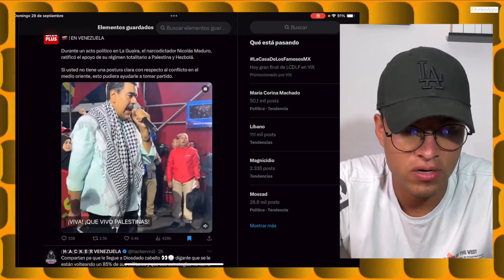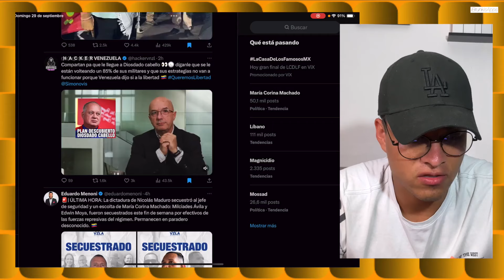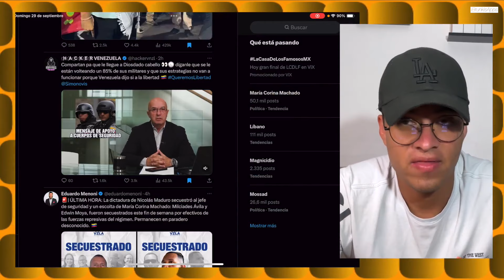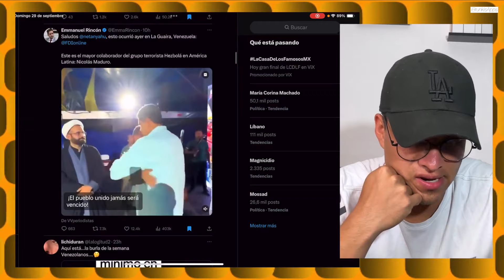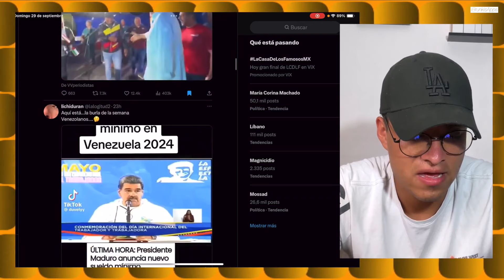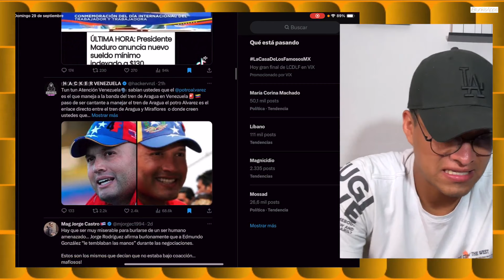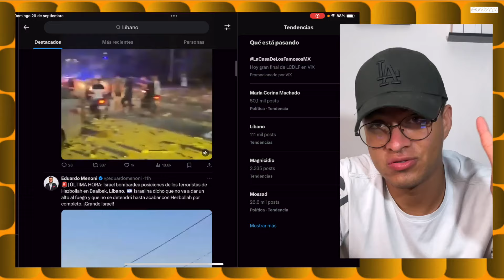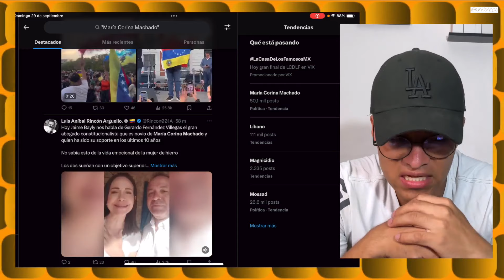PELIGRO MIRAFLORES! NICOLAS MADURO ARRESTO SOLDADOS CHAVISTAS SOSPECHOSOS DE HABLAR CON ERIK PRINCE!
► MAS INFORMACION ►